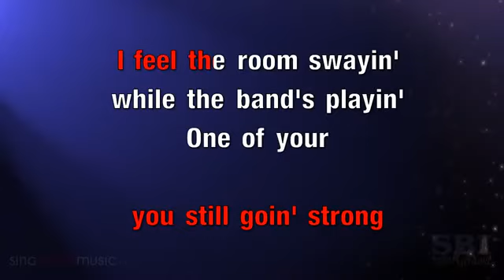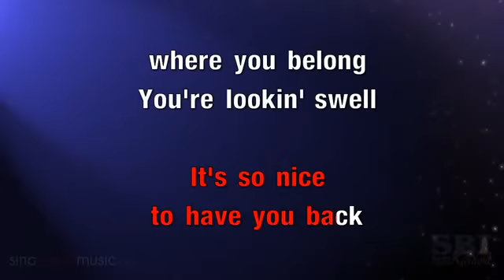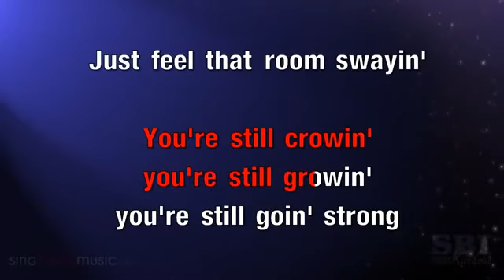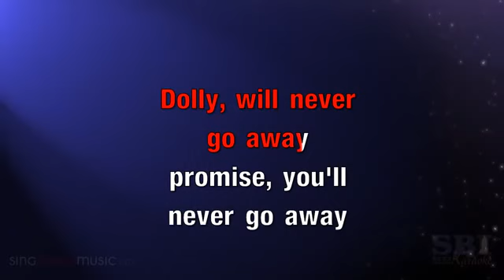2 Hello Dolly Karaoke HD In the style of Bobby Darin